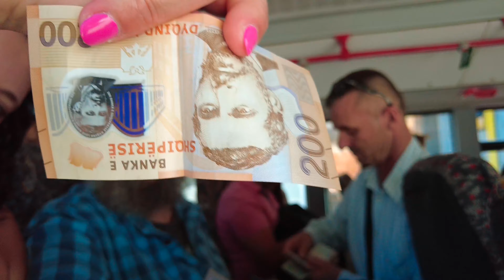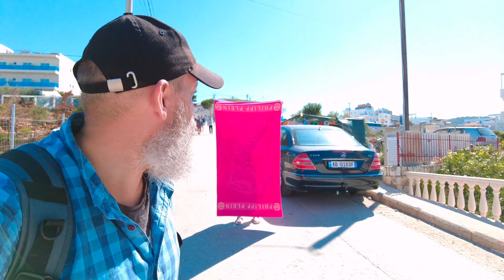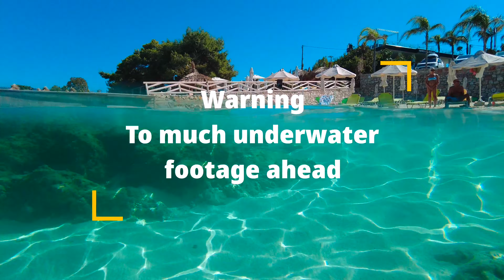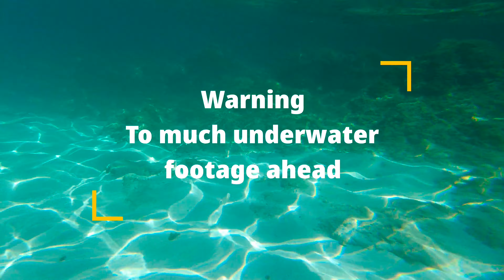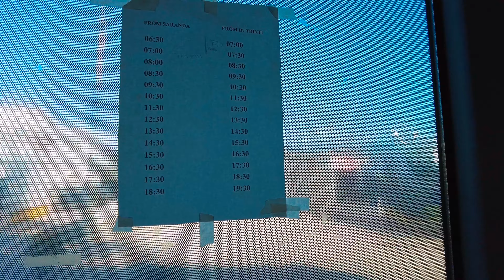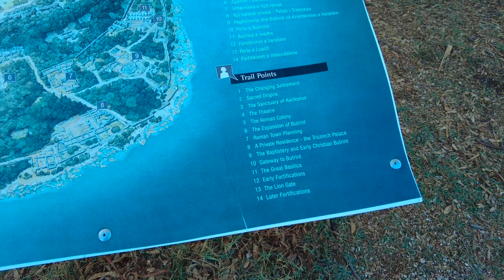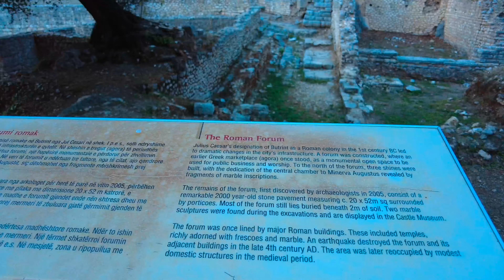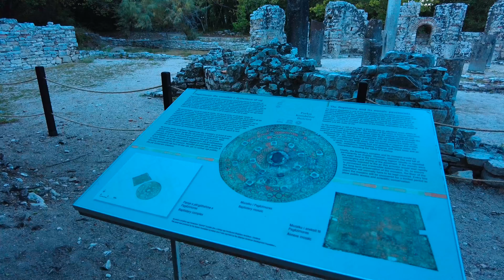Balkans Road Trip Day 11 - Another day at Ksamil and a quick trip to Butrint National Park (4K)